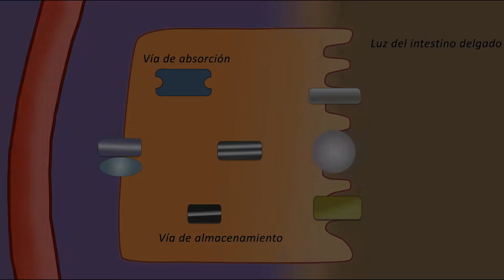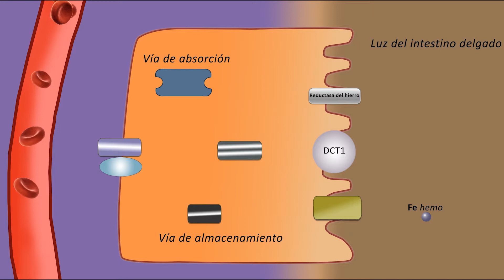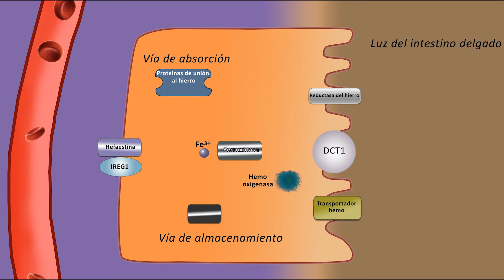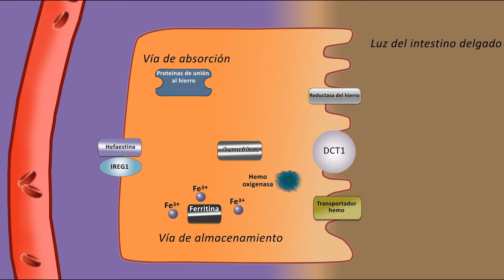Absorción del hierro HD